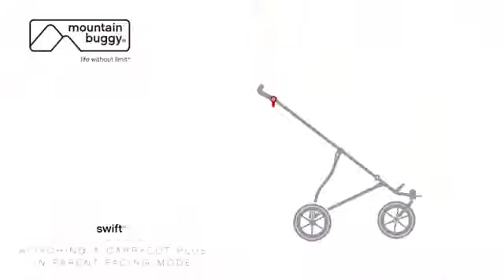Mountain Buggy Swift Liegebuggy Dreirad Alu Leicht Lufträder bis 20 kg